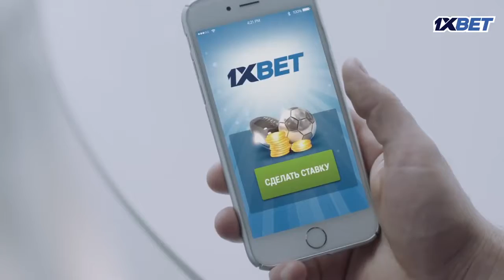ЧТО ТВОРИЛ НЕЙМАР В САНТОСЕ